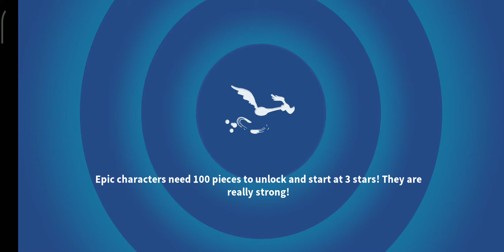SPECTER SERIES 2 CAMPAIGN - ACT 4 - BATTLE 3 (⭐⭐) [LOONEY TUNES WORLD OF MAYHEM]